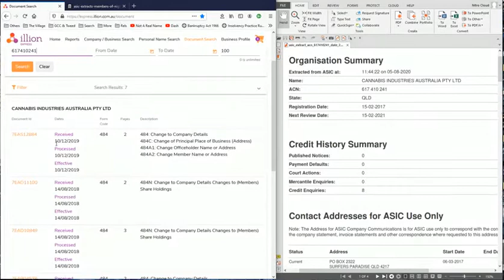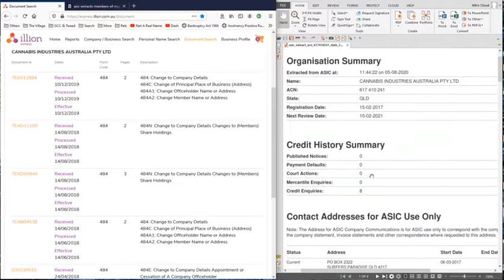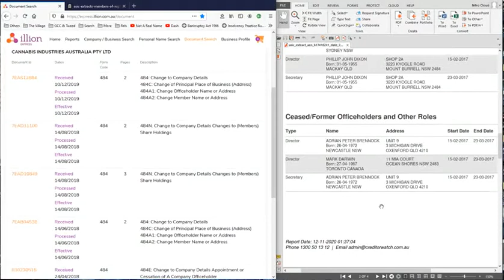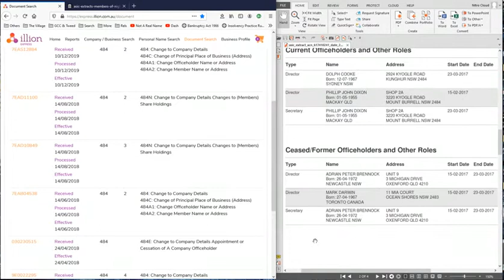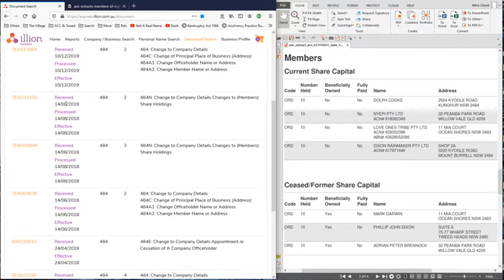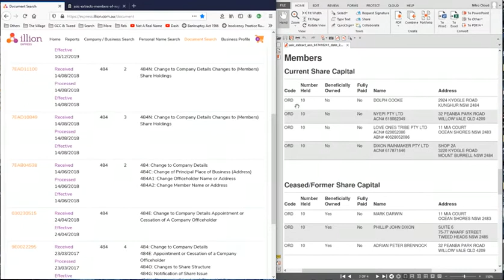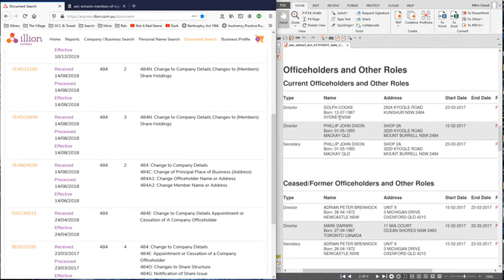Cannabis Industries Australia (CIA) – a look at how it formed and who is involved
I didn’t mention the shareholding changes on 23 Mar 2017, as it was clearly the inclusion of Dolph’s share and commencement of his directorship.   All 4 individual shareholders where still listed on 12 Jun 2018 extract, on the next one 7 Feb 2019 it had changed to the current shareholders, showing only on the 14 Aug 2018 could the shareholding changes occur.